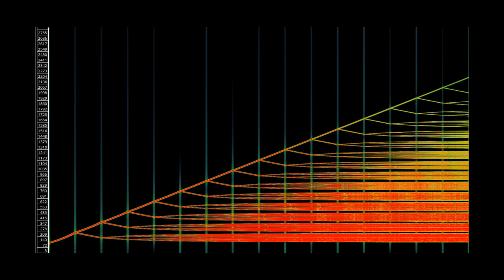Stern Brocot Spectrogram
The bifurcation points are multiples rational numbers, that are at least one, with the pitch C3.